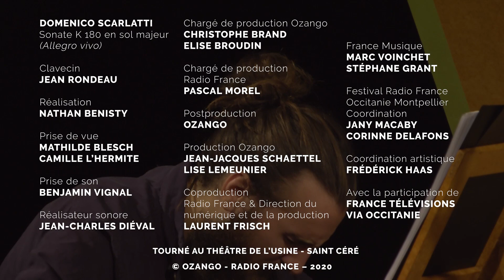Scarlatti : Sonate pour clavecin en Sol Majeur K 180 L 272, par Jean Rondeau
La Sonate K 180 au tempo particulièrement vif, forme une paire avec la sonate K 179 dont elle est le pendant. C'est la quatrième des sonates du volume II de Venise, copié pour Maria Barbara, la future Reine d'Espagne.

Le Théâtre de l'Usine, situé à Saint-Céré en Dordogne, est une ancienne fabrique de bagages entièrement rénovée en 2016. La bâtisse éblouit tant par son architecture impressionnante que par la qualité de l'acoustique dans la salle de concert.

Dans le cadre du projet de France Musique « Scarlatti 555 » organisé au sein du Festival Radio France Occitanie Montpellier, où 30 artistes reprennent au fil de 35 concerts les 555 sonates de Domenico Scarlatti, le Théâtre fut sélectionné pour accueillir Jean Rondeau.

Ce musicien acclamé, lauréat de nombreux prix et spécialiste entre autres de la musique de Johann Sebastian Bach, interprète le 18 juillet 2018 une quinzaine de sonates du maître italien sur un clavecin Philippe Humeau.

Concert donné le 18 juillet 2018 à 19h30 au Théâtre de l'Usine à Saint-Céré dans le cadre du Festival Radio France Occitanie Montpellier.